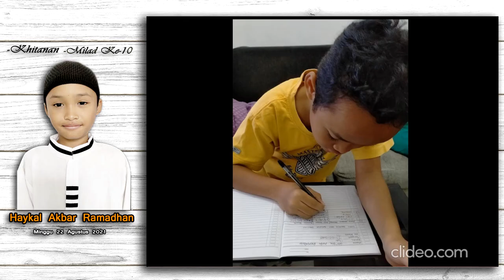Betawi Folk Songs ~ Khittan & Ulang Tahun ke-10 Tahun Haykal Akbar Ramadhan